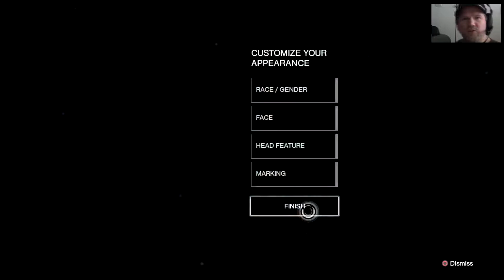Destiny - Del 01 Gameplay/Walkthrough (På svenska)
Smutsen lirar Destiny som släpptes den 9:e september 2014. Det här kommer vara en första intryck/gameplay/walkthrough serie.

Destiny är ett FPS spel med MMO inslag kort sammanfattat. Utvecklat av Bungie som skapat Halo serien på Xbox:en.

Häng med och få en action fylld resa.

Spelet spelas på Playstation 3.

Gillar ni videon glöm inte att ge klippet tummen upp.
En prenumeration gör att du inte missar när jag lägger upp ett nytt klipp.
Kommentera gärna. Det tycker jag är as kul.